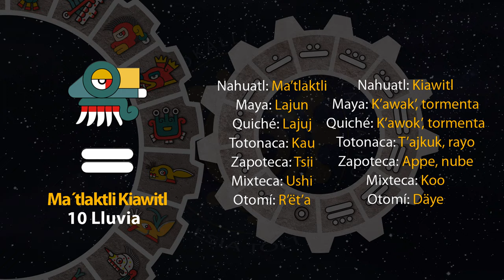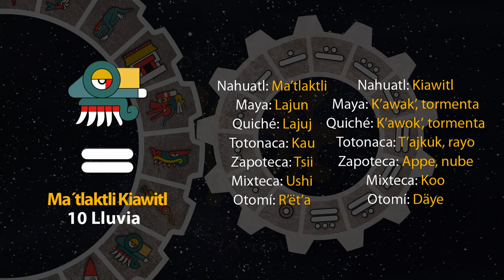El tonal de hoy es "10 Lluvia - Ma´tlaktli Kiawitl" 17/01/24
11 de Tititl
Año 7 Agua
49 del 19 Atado
5145 del Quinto Sol

17 de enero de 2024.